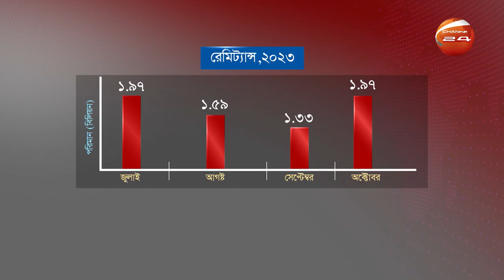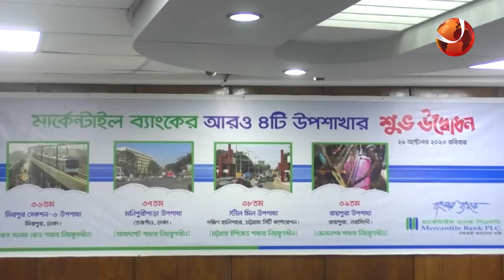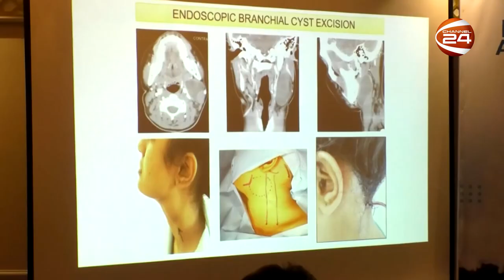বিজনেস টাইমস | Business Times | 4 November 2023 | Channel 24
»» Office Address:
Bangladesh.